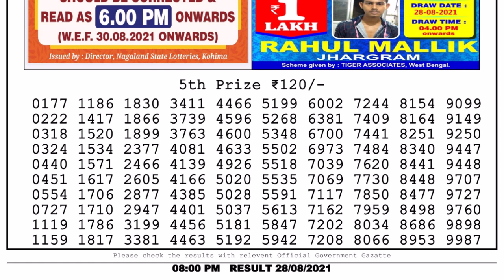Nagaland Lottery Sambad Result | Dear Lottery